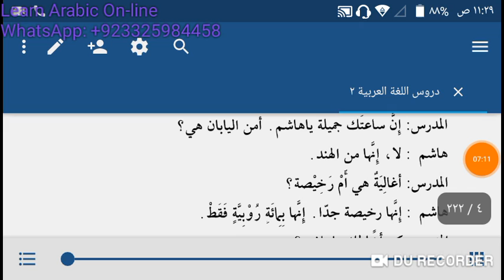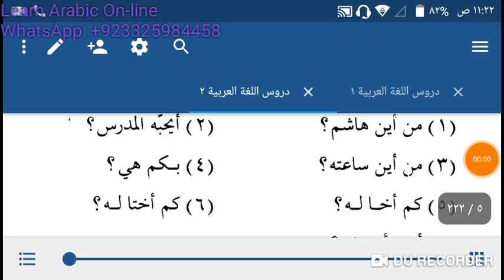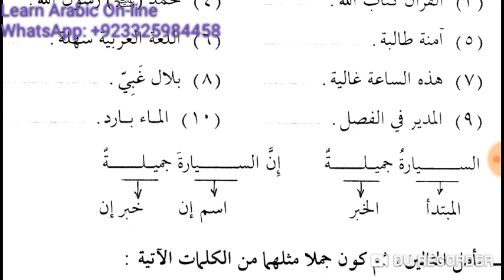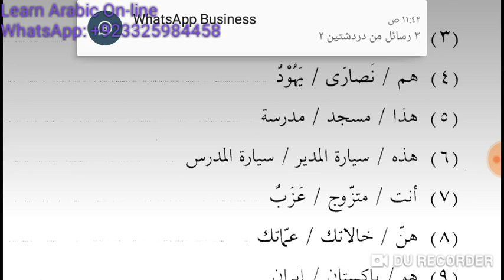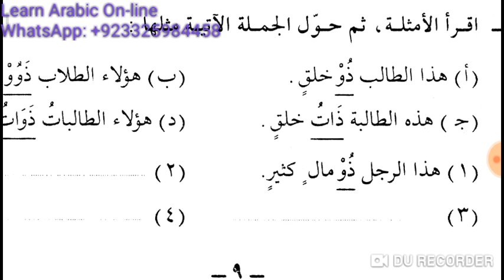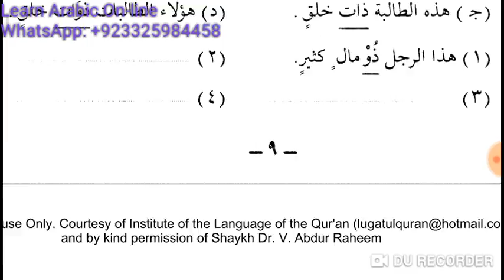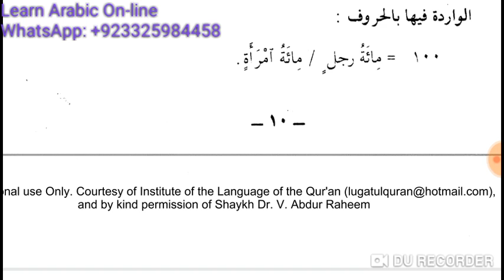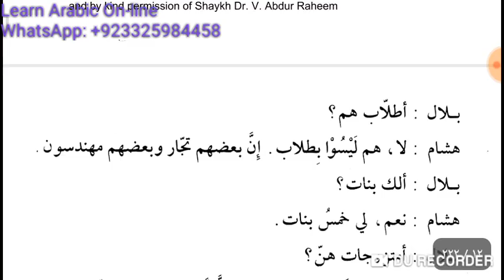Lesson 1 of Duroosul Lughatil Arabiyyah Book 2